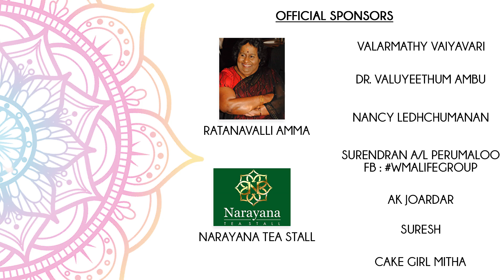Deepa Thirunaal | Lyrical | S.P. Balasubrahmanyam Feat Lady Kash | Thiban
Presenting to you Thiban brand new track specially composed for Deepavali. A treat for all of you all by SPBalasubrahmanyam LadyKash.

Wishing all of you a prosperous Deepavali from Acoustical Recordz.

Song Name - Deepa Thirunaal
Performed by - S.P. Balasubrahmanyam
Rap - Lady Kash
Lyrics - Pon Venthan
Rap Lyrics - Lady Kash

Mixed by Contrabass Music Studios Chennai
Mastered by Contrabass Music Studios Chennai
Music Programming - Tiban

Musicians -
Tappe -  Karthick Vamsi

Sound Engineers
SPB Studio - Kumaran
White Octaves - M.Keerthivasan
Krimson Avenue Studios - Abin Pushpakaran
Contrabass Music Studios - Ivis

Music Supervisor - Pon Venthan
SPB Coordinator- S.P. Chandrasekar
Musician Fixer - M. Keerthivasan
Music Label - Acoustical Recordz

Ratnavalli Amma
Narayana Tea Stall
A K Joardar
Valarmathy Vaiyavari
Nancy Ledchumanan
Sugenoren A/L Perumaloo
Dr. Valuyeetham Ambu
Suresh
Cake Girl Mitha

Art Engine Productions

Official Media
BBC Asian Network
Raaga
Minnal FM
Astro Vaanavil & Vellithirai
Vima